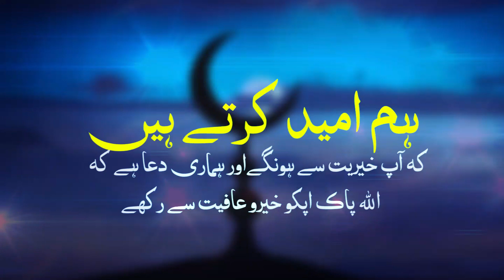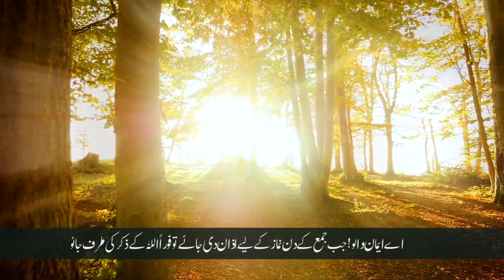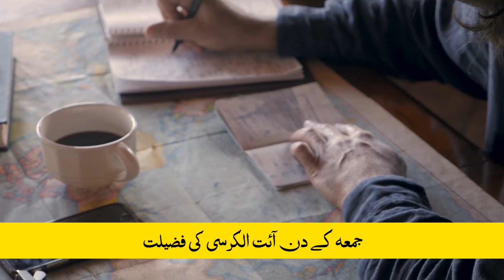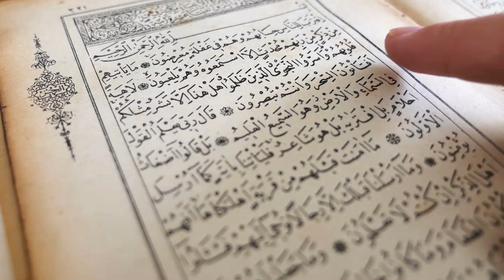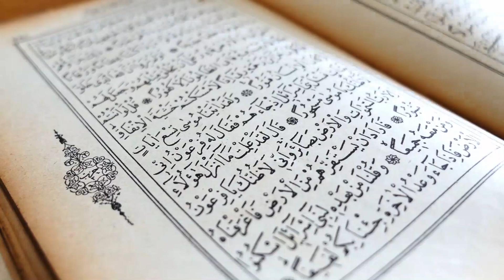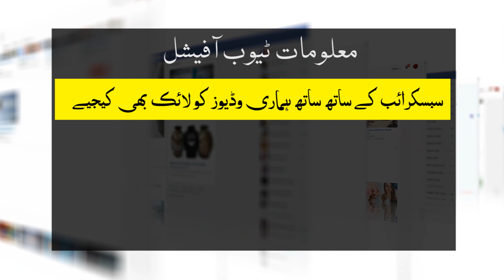Miracle Of Reading Ayat Ul Kursi In Jummah | Jummah Ky roaz asar Ky Bad Ayat ul Kursi Parhna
Hi Friends!! I’m here with this new video of Miracle Of Reading Ayat Ul Kursi In Jummah | Jummah Ky roaz asar Ky Bad Ayat ul Kursi Parhna

Assalam o Alaikum Brothers and Sisters , jis gar min jummah ky roz ayat ul kursi ko parhna jata hi wahan kia hota hi jan kar aap heran reh jayin gy.